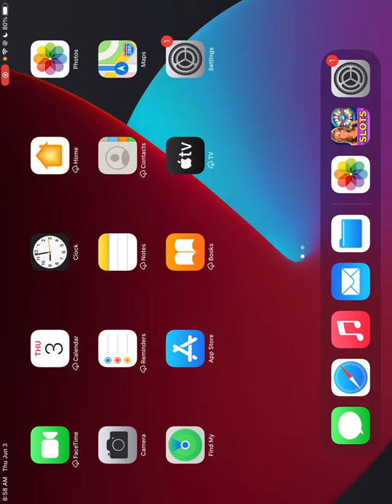Monopoly slots gameplay winning big